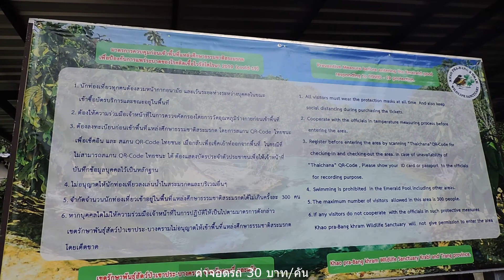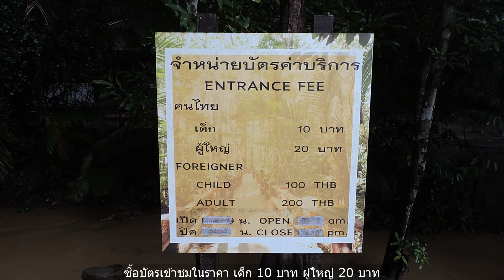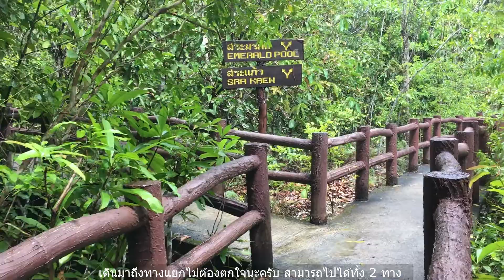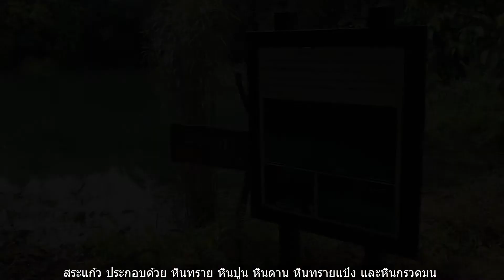สระมรกต จ.กระบี่ EMERALD POOL KRABI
สระมรกต จ.กระบี่ เป็นสระน้ำธรรมชาติเป็นบ่อหินปูน น้ำใสสีเขียวมรกต ท่ามกลางบรรยากาศป่าเขา ในเขตรักษาพันธุ์สัตว์ป่าเขาประ-บางคราม น้ำในสระมรกตสามารถเปลี่ยนสีไปได้ตามวันเวลาและสภาพแสง ซึ่งถือกำเนิดขึ้นมาจากธารน้ำอุ่น ในผืนป่าที่ราบต่ำภาคใต้ เป็นน้ำพุร้อนลักษณะเป็นสระน้ำร้อน 3 สระ ได้แก่ สระแก้ว สระมรกต และ สระน้ำผุด อุณหภูมิของน้ำอยู่ที่ 30-50 องศาเซลเซียส
  จากที่จอดรถเดินทางเท้าเข้ามาประมาณ 800 เมตร จะถึงตัวสระมรกต หรือจะไปอีกทางที่เป็นเส้นทางศึกษา ธรรมชาติที่มีระยะทางประมาณ 1.4 กิโลเมตร แต่ไม่ว่าจะเดินไปทางไหนก็จะมาบรรจบกันที่สระมรกตที่เดียวกัน